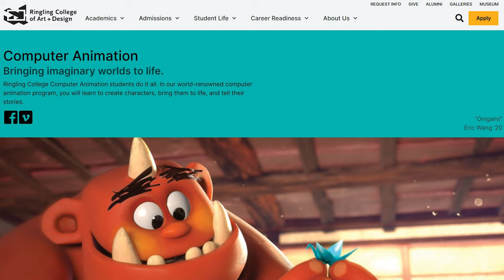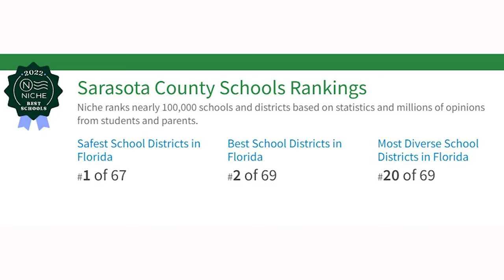TOP 11 REASONS To Live In Sarasota Florida 2022-2023 / Living in Sarasota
Why is everyone gaga for Sarasota Florida? Sarasota has been voted as the best place to live in Florida. It is also one of the top places that people have moved to in Florida over the last few years. In this video, I will speak about the top 11 reasons why Sarasota is such a great place to live or move to.

✅REAL ESTATE SUPPORT:
Sarasota, Lakewood Ranch, Bradenton, Venice, St. Pete Area, Englewood